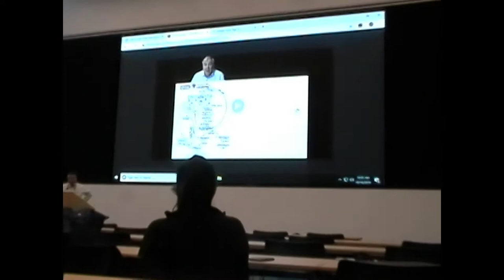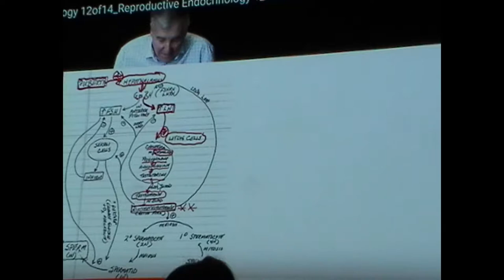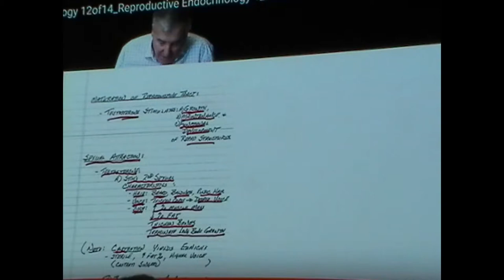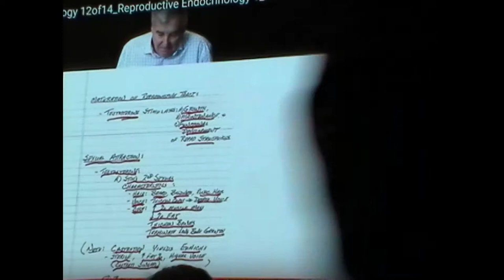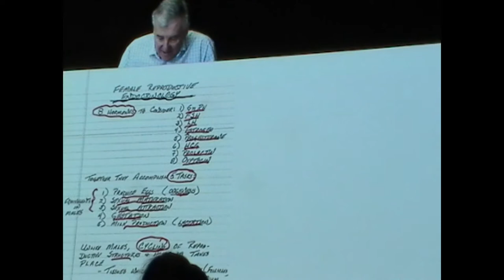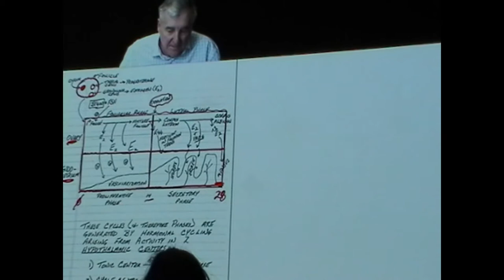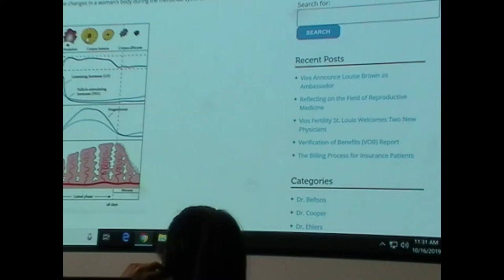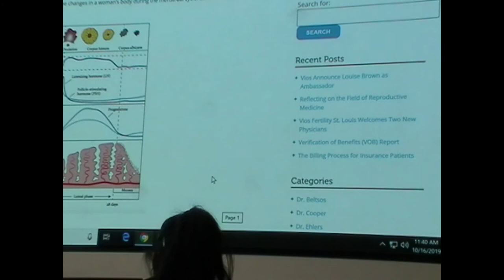Reproductive endocrinology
10/16/19